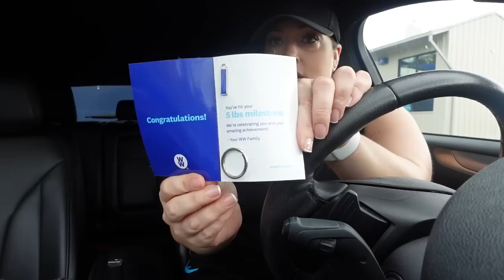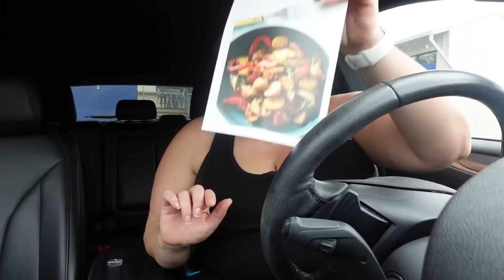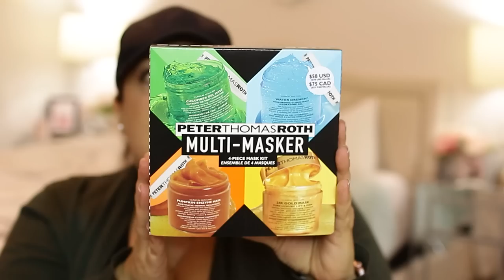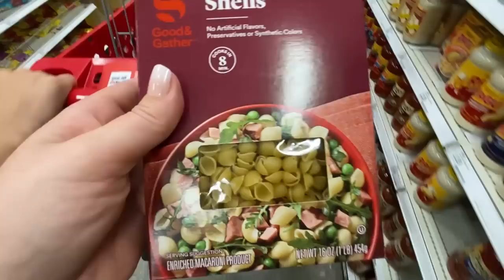Facing My Fears, HUGE Ulta Haul, I’m Having a Really Hard Time With This| WEEKLY VLOG|Missgreeneyes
Facing My Fears, HUGE Ulta Haul, I’m Having a Really Hard Time With This| WEEKLY VLOG|Missgreeneyes! Hey guys!! In today's video, Facing My Fears, HUGE Ulta Haul, I’m Having a Really Hard Time With This| WEEKLY VLOG|Missgreeneyes. I appreciate each and every one of my viewers and I love you guys so much! XOXO

❤ Video Links ❤
Saturday:  (Facing my fears, huge Ulta Haul) 0:00-30:28
Monday:  (Impress & Dashing Diva Press on Nail Haul, Becca vs Makeup Revolution) 30:29-42:29
Tuesday:  (Target run – are we surprised, lol) 42:30-43:17
Wednesday:  (packing tips & why shopping at Ulta is a MUST this time of year) 43:18-49:39

Gift with Purchase info - this is how you get the gift
• You must be signed in to your online account and be an Ultamate
• Add the gift to your basket. A retail of $160 will show in your basket.
• Continue shopping and when $160 or more in merchandise is added to your basket your gift will turn to free.
• Failure to add $160 of merchandise to your basket will result in $160 charge.

Freeman Mask kit
Peter Thomas Roth Mask Set
Dr. Brandt Microdermabrasion
It Cosmetics CC+ Nude Glow
It Cosmetics Customizable Kit
Becca x Smashbox Color Corrector
Makeup Revolution Color corrector
It Cosmetics Confidence in a Cream

Caraway Pots & Pans (link automatically saves you 10% sitewide)
Built Bars - this link saves you 15%